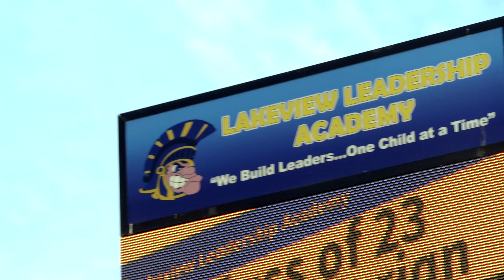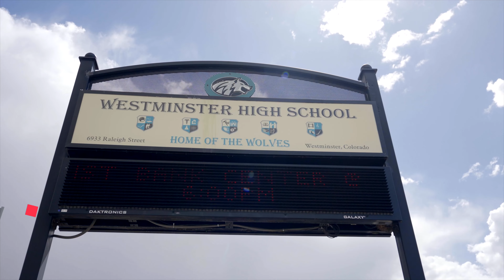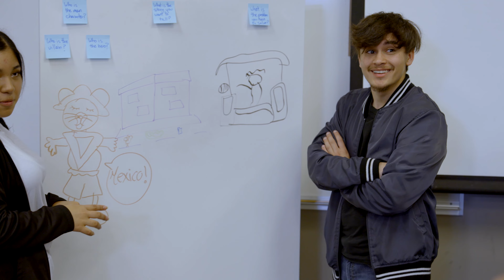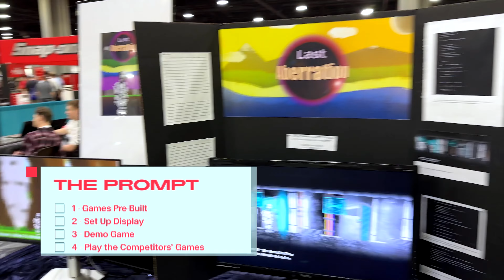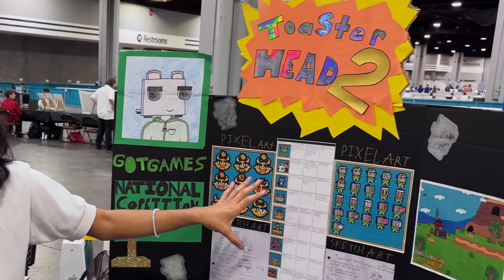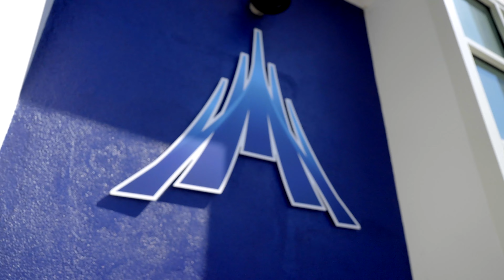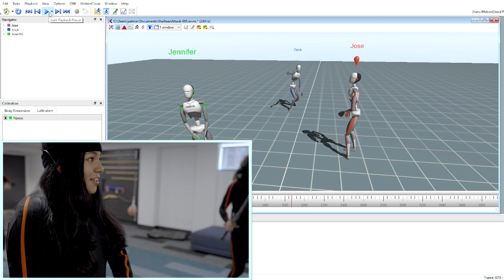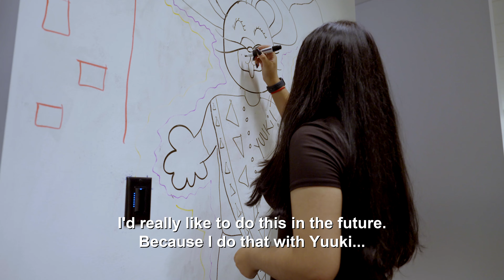Ready Player Won | SKILLS JAM Episode 3 (Video Game Development)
Welcome to SKILLS JAM! An exciting heart pounding, show stopping, skills dropping episodic docuseries that takes you on a thrilling journey alongside high school students from around the country as they compete in video editing, filmmaking, video game design, and construction on the main stage at the SkillsUSA National Leadership and Skills Conference in Atlanta. Buckle up as they dive headfirst into the ultimate skills showdown, battling it out for gold. But that’s not all. Come join them on their trip of a lifetime to meet the pros who are crushing it at the top of their fields in the entertainment industry at Warner Bros. and Ascendant Studios in California. The next generation of skilled careers are here!

✅ Want to collaborate with fellow JAMbassadors across the US, access paid opportunities, and advocate for the SKILLS JAM movement in your local community?

SPECIAL THANKS TO:
Created By
JOHN MONTGOMERY

Executive Producer
KARL STEWART

Director
BRENT WASHLAKE

Executive Producer
CORRADO CARETTO

Executive Producer
GABE FRIEDMAN

Narrator AKEEM LAWANSON

Producers CURNAL AULISIO, REBECCA DOYLE & REBECCA HOWARD
Story Producer OLIVER OERTEL

Field Producers SHOSHANNA R. EZRA, ANTHONY MCLEMORE & ARRISEN TOWNER

EIC DAVID TOOLE
Line Producer KRISTEN WHEELER
Line Producer RYAN DUNCAN
Production Manager REBECCA DOYLE
Production Coordinator BRIANNA LIEBLING
Clearance Coordinator MELISSA KANE

Director of Photography JIM WRIGHT
Camera Operators BROC HUNTER, ANDREW WARREN, NICK MOTALVO & TOMAS HEDJA
Assistant Camera DONKIRK BOYD BENSON & DIT REED GLICKSON

Production Sound Mixers DANIEL TRUJILLO, JOE GRIZZLE, MAIKOL YZQUIERDO & JUAN CAMMARANO

Production Assistants
ANDREW FERRER
DANIEL FULTON
JAVIER GONZALEZ
DARRAGH HETTRICK
CHRIS IHLENFELDT
CURTIS JONES
BILLY KALSTROM
GUY LEWIS
MICHAEL RHODES
ALIXANDRIA ROBERSTON
SIMONE SMITH
ALIYAH TERRY
AMIR TILLARD

Lead Editors RACHAEL HENRY & JOHN NYBE

Post Producer ANDREW MALLONEE
Editor GIA VISCUSO
Assistant Editor RAFAELA ROCHA

Colorist NICK MAILLET
Title & Graphic Designers LAYTH QUSAI & JACK TAYLOR
Audio Post Production By SIREN DIGITAL, INC.
Supervising Sound Editor BRIAN STRONER

Exec Director, Skilled Careers Coalition JOHN MONTGOMERY
Executive Director MARK HEDSTROM
Head of Strategic Partnership JJ OWEN
Head of Content & Marketing REBECCA HOWARD
Project Manager MARIA ORTEGA
PR Director ROSALIE HAGEL
Social Media Director ALEX MUSSELMAN
Social Media STEPHANIE WARDLAW

IGN
EVP, General Manager YAEL PROUGH
SVP, Strategic Partnerships KARL STEWART
VP, Strategic Partnerships RYANN SGRICCIA
Program Director, Creative Management AUDREY DAVY
Senior Project Manager, Branded Content SOPHIA ROCHA
Project Coordinator, Branded Content KENNY ONG
Senior Director, Tech & Ops DAVID TOOLE
Director of Post Production JORDAN EPSTEIN
Director of Social BOB MARSHALL
Director of Video Programming MICHAEL CALABRO

IGN, Business & Legal Affairs Executive BRITTANY CURTIS
Stock Footage Provided by SHUTTERSTOCK
ISTOCK